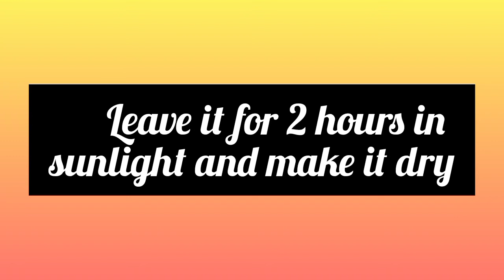pot painting ideas | kulhad decor | pot people | best out of waste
hi guys today I am going to show you how to make pot people with pot ( kulhad) it was very easy you can also make and then tell me the comment box below 👇

created by Vamika Shukla
pot people. kulhad. easy decor. must try. painting ideas.